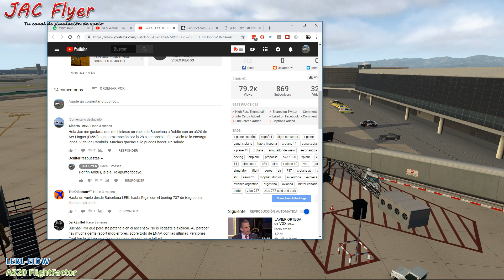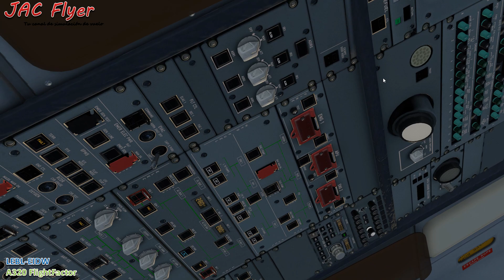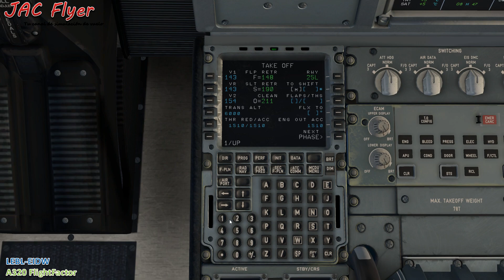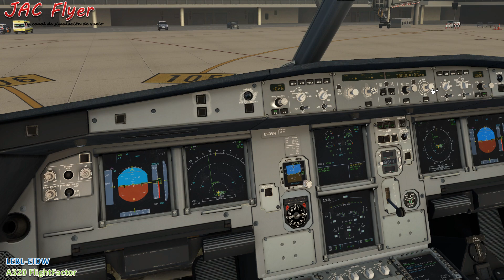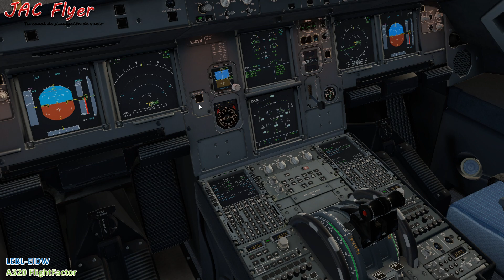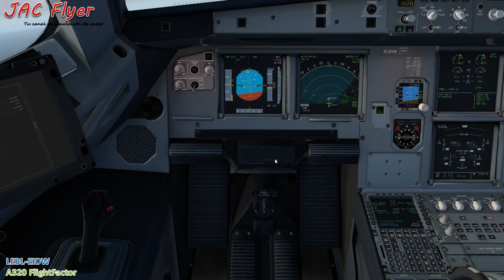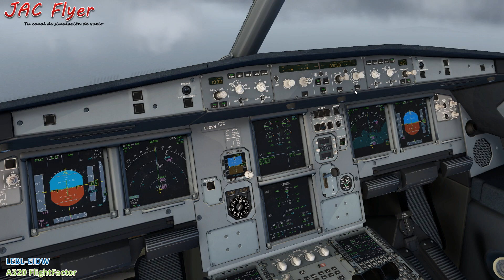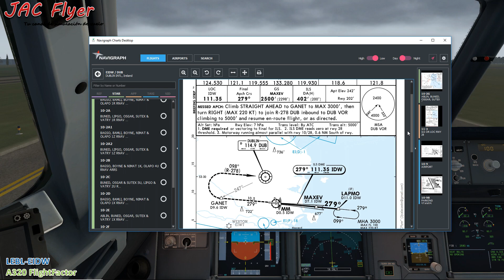LEBL-EIDW | A320 FLIGHTFACTOR | X-PLANE 11 | ANDA QUE NO HACE FRIO...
Disfrutadlo!!!

Se feliz!!!

Mi equipo:

- 16gb RAM G.Skill Ripjaws V Red DDR4 2400 PC4-19200 CL15
- 2 Monitores 24" y 22"

Periféricos:

- Hotas Warthog
- Pro Flight Yoke.
- Volante Logitech Driving Force GT.
- TrackHat.